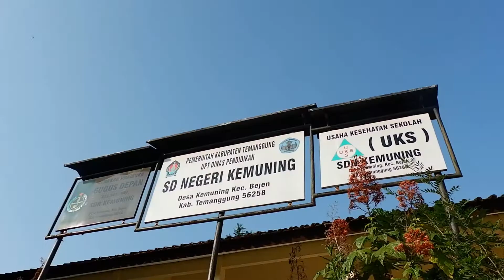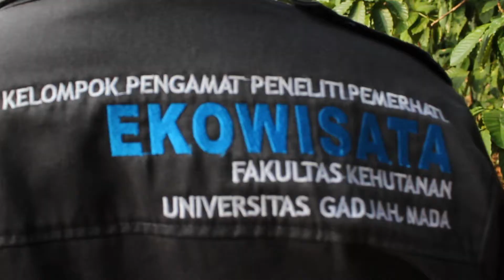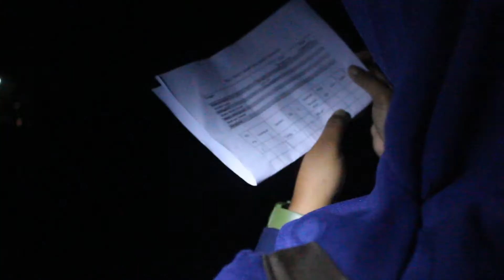Jelajah Konservasi 2019 | Kemuning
[AFTER MOVIE JELAJAH KONSERVASI 2019]

Hai Conservationists!

Pada tanggal 14 - 18 Agustus 2019 yang lalu, kami melakukan kegiatan Jelajah Konservasi. Jelajah Konservasi tahun ini dilaksanakan di Hutan Kemuning, Kecamatan Bejen, Kabupaten Temanggung, Jawa Tengah.

Yuk, intip kegiatan kami selama berada di sana!

KSDH JAYA!!